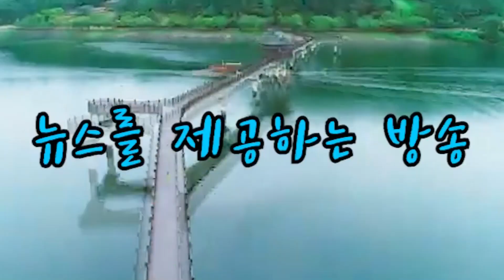영남이공대 박재훈총장 간호학과 한국보건의료인국가시험원 전원 합격 영남대학교병원 정귀애학과장 경안미디어TV 손중모기자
영남이공대학교(총장 박재훈) 간호학과가 지난달 22일 한국보건의료인국가시험원이 시행한 2020년도 제60회 간호사 국가시험에서 재학생 180명 전원이 합격, 합격률 100％를 기록했다고 14일 밝혔다.

이로써 영남이공대학교 간호학과는 지난 10년간 오직 2명의 학생을 제외하고 간호사 국가시험에 전원 합격하는 성과를 이룬 것이다.

이러한 높은 합격률은 영남학원 산하인 영남대학교병원의 체계적인 현장실습과 입학자원의 우수성에서 찾을 수 있다.

실제로 영남이공대학교 간호학과 신입생은 매해 평균성적이 내신 3등급, 수능4등급 이내로 대구·경북권 간호학과 중 최상위권 학생들이다.

해마다 경쟁률도 높아져, 올해 수시모집에서는 20대1의 높은 경쟁률을 나타내었다.

또한, 18명에 달하는 간호학 전공 교수진과 간호시뮬레이션 센터를 비롯한 최첨단 실험 실습장비 보유도 큰 몫을 한 것으로 분석되고 있다.

영남이공대학교 간호대학 정귀애 학장은 “우수 교수진은 물론 최첨단 실습장비를 통한 현장과 동일한 수준의 학습 프로그램을 진행하고 있으며, 특히 2012년부터 4년 학제로 승격·운영 된 이후, 경쟁력 확보를 위해 해외 대학과의 자매결연 등으로 선진 의료체계에 대한 끊임없는 학습이 좋은 결과를 이끌었다.” 고 전했다.